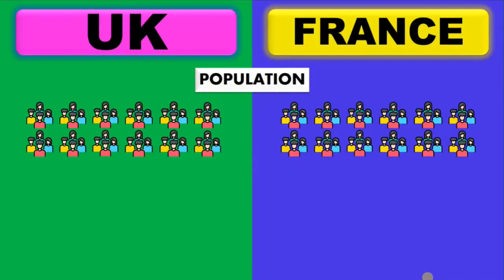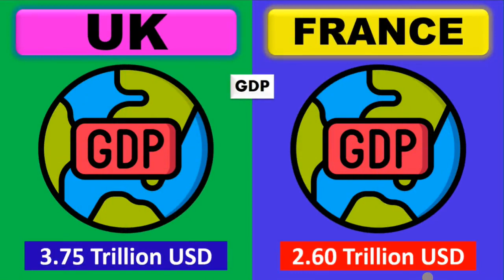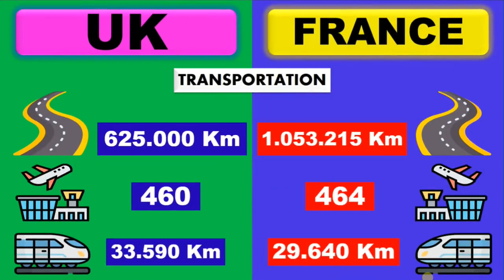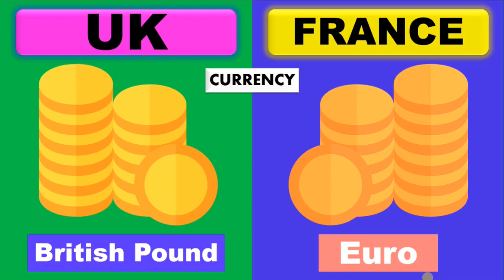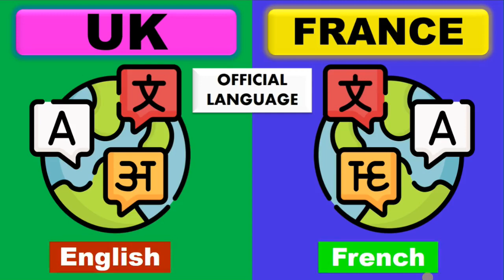France vs United Kingdom (UK) | country comparison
France , officially the French Republic is a transcontinental country predominantly located in Western Europe and spanning overseas regions and territories in the Americas and the Atlantic, Pacific and Indian Oceans. Its metropolitan area extends from the Rhine to the Atlantic Ocean and from the Mediterranean Sea to the English Channel and the North Sea; overseas territories include French Guiana in South America, Saint Pierre and Miquelon in the North Atlantic, the French West Indies, and many islands in Oceania and the Indian Ocean. Due to its several coastal territories, France has the largest exclusive economic zone in the world. France borders Belgium, Luxembourg, Germany, Switzerland, Monaco, Italy, Andorra, and Spain in continental Europe, as well as the Netherlands, Suriname, and Brazil in the Americas via its overseas territories in French Guiana and Saint Martin. Its eighteen integral regions (five of which are overseas) span a combined area of 643,801 km2 (248,573 sq mi) and contain close to 68 million people (as of July 2022).France is a unitary semi-presidential republic with its capital in Paris, the country's largest city and main cultural and commercial centre; other major urban areas include Marseille, Lyon, Toulouse, Lille, Bordeaux, and Nice.
The United Kingdom of Great Britain and Northern Ireland, commonly known as the United Kingdom (UK) or Britain,is a country in Europe, off the north-western coast of the continental mainland. It comprises England, Scotland, Wales and Northern Ireland. The United Kingdom includes the island of Great Britain, the north-eastern part of the island of Ireland, and many smaller islands within the British Isles.Northern Ireland shares a land border with the Republic of Ireland; otherwise, the United Kingdom is surrounded by the Atlantic Ocean, the North Sea, the English Channel, the Celtic Sea and the Irish Sea. The total area of the United Kingdom is 242,495 square kilometres (93,628 sq mi), with an estimated 2020 population of more than 67 million people.